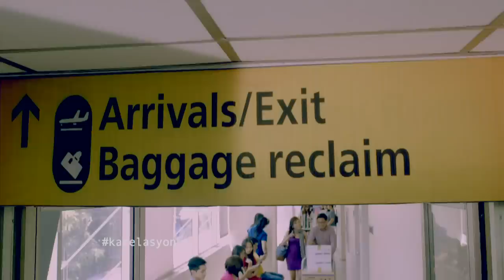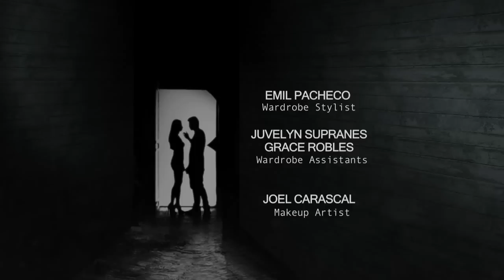Karelasyon: Juggling both husband and ‘sugar daddy’ (full episode)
Girlie (LJ Reyes) went to Japan as an entertainer against her husband's (JC Tiuseco) will to provide for the family. After three years, she reveals that she has a sugar daddy, and she's coming home with him.